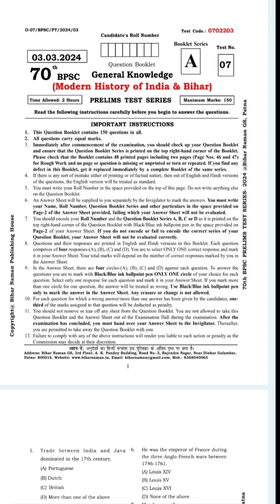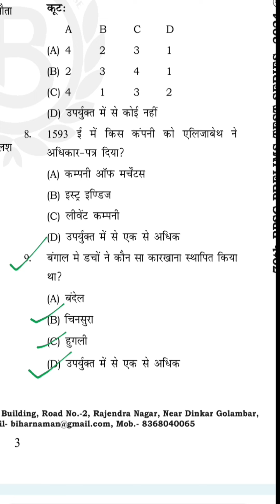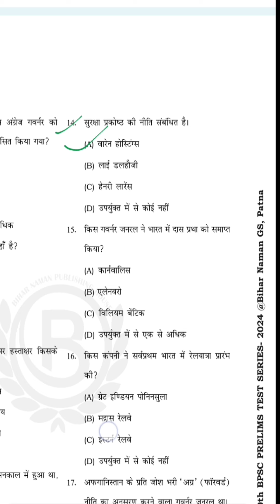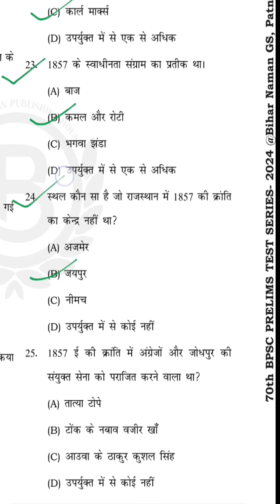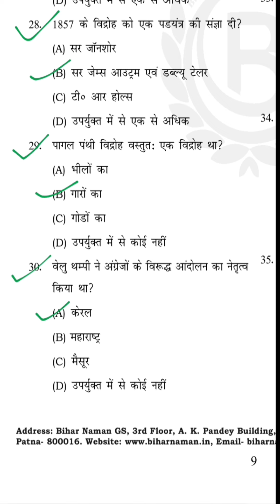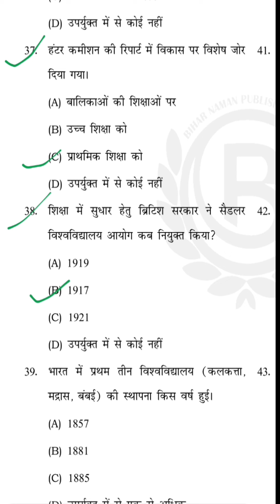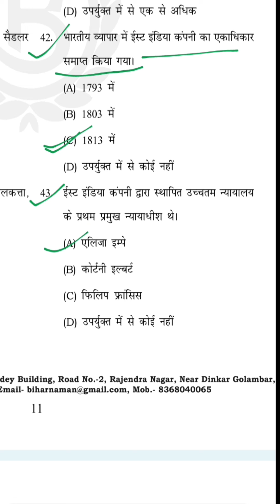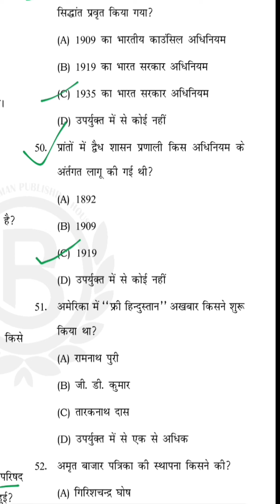70 वीं BPSC PT टेस्ट सीरीज | टेस्ट संख्या - 7 | Bihar Naman GS